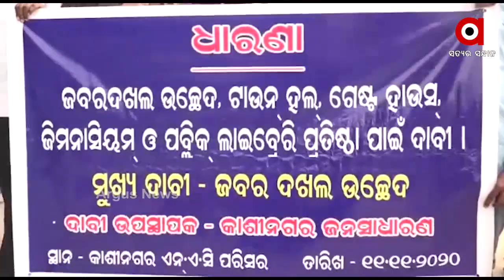କାଶୀନଗର ଏନଏସି ଅଞ୍ଚଳର ଉନ୍ନତି ଦାବିରେ ରାଜରାସ୍ତାକୁ ଓହ୍ଲାଇଛନ୍ତି ଜନସାଧାରଣ ।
ଗଜପତି ଜିଲ୍ଲାର କାଶୀନଗର ଏନଏସି ଅଞ୍ଚଳର ଉନ୍ନତି ଦାବିରେ ଆଜି କାଶୀନଗର ଜନସାଧାରଣ ରାଜରାସ୍ତାକୁ ଓହ୍ଲାଇଛନ୍ତି । ବହୁ ପୁରାତନ ଏହି ଏନଏସିରେ ବିକାଶ ହେଉନଥିବାରୁ ଆଜି ଜନସାଧାରଣଙ୍କ ପକ୍ଷରୁ ରାଲି ସହ ଏନଏସି କାର୍ଯ୍ୟାଳୟ ଘେରଉ କରାଯାଇଥିଲା ।